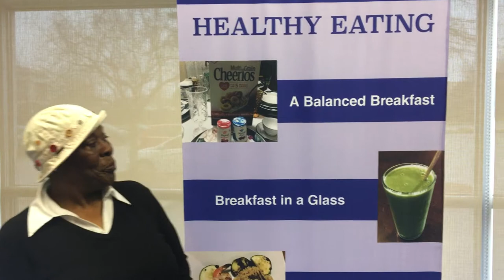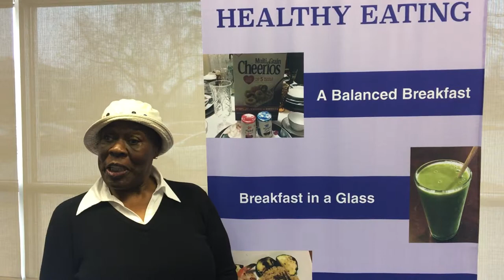Photos that HEAL: Shady Grove